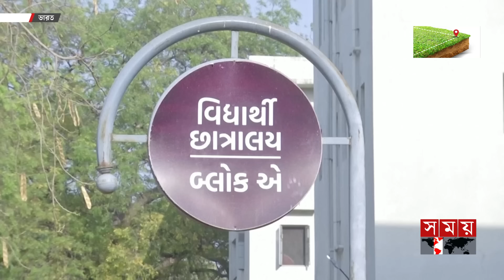ভারতে নামাজ পড়তে গিয়ে মারধরের শিকার! | Foreign Muslim Students | India | Somoy TV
ভারতে নামাজ পড়তে গিয়ে মারধরের শিকার! | Foreign Muslim Student | India | Somoy TV

Somoy TV: t.ly/Se1z
Somoy TV Bulletin: t.ly/iqIq
Somoy Entertainment: t.ly/3dWC
Somoy Sports: t.ly/iASp
SOMOY TV ISLAMIC: t.ly/zU6a

Somoynews.tv: t.ly/Y7ab
খেলার সময়: t.ly/xJ5H
সময়ের গল্প: t.ly/EW3M
এ সময়ের বাণিজ্য : t.ly/m3ir

Groups:
Somoy TV (Official)✅: t.ly/ajiO
Somoy Entertainment✅: t.ly/8CLh
Somoy Business✅: t.ly/4xaJ